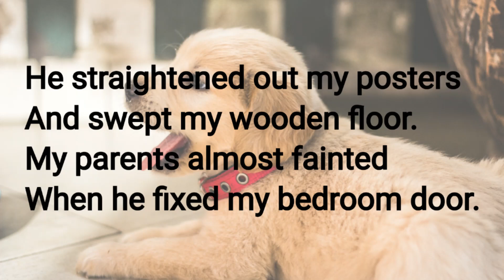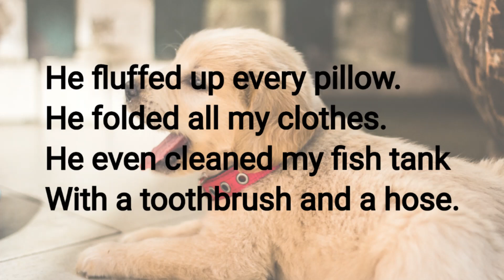My Doggy Ate My Essay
This is a poem by Darren Sardelli. It's about the behaviour of a pet dog. Here I have added my voice to let the children easily byheart it.